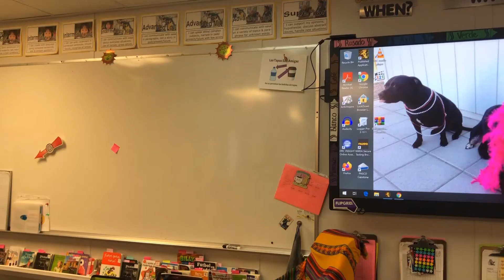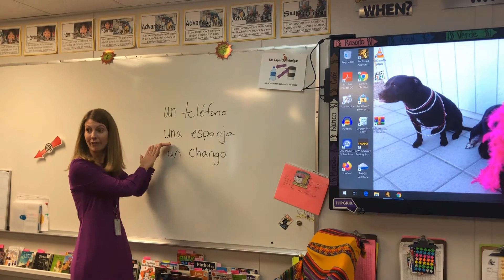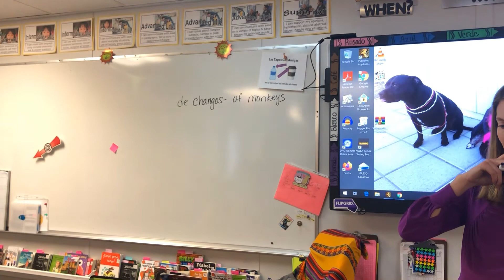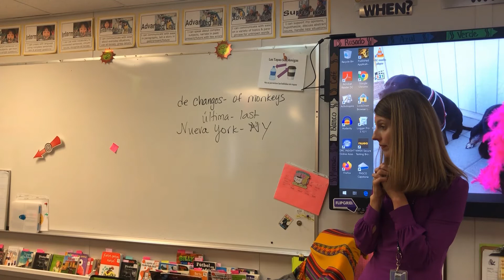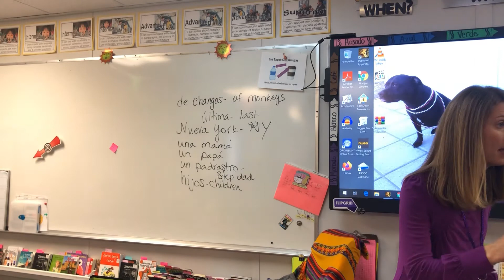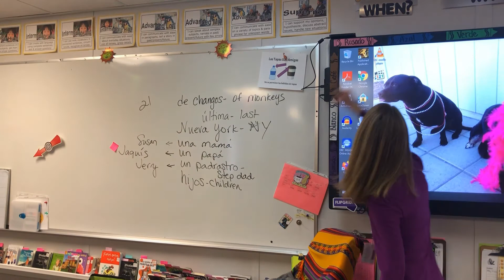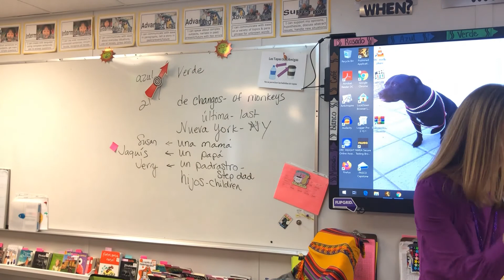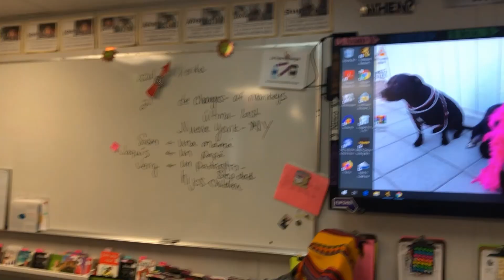One Word Image teenage mutant ninja changos